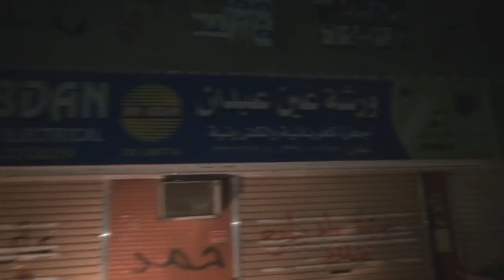مشاهد اطفاء الأنوار واغلاق المحلات التجارية في جزيرة سترة 12/2/2014 Bahrain